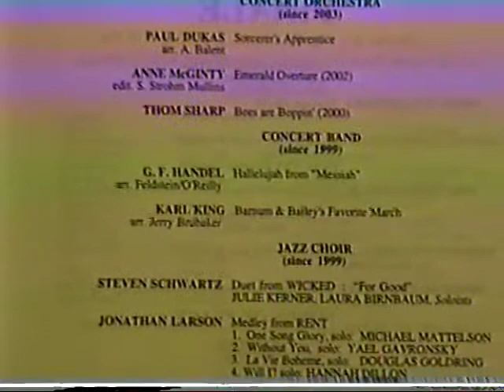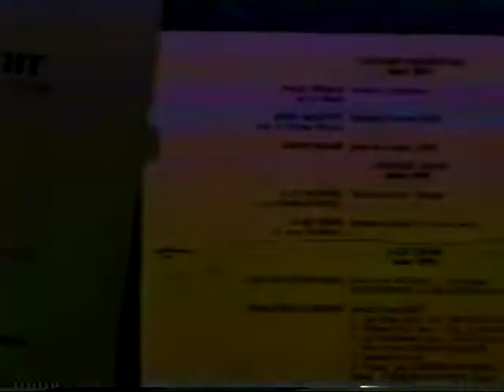Winter Concert 2005 Opening Night